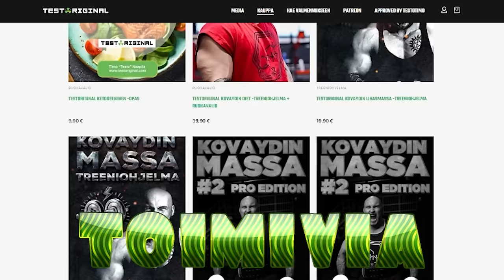Testotimo vs Floppi Bordelli ft. Tuomo "Möykky" Korhonen | Original Cast #60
Time stamps:
0:00 Timon prostituutiohistoria
1:51 Treeniohjelmat & kehonrakennuskoulu
4:08 Jakso alkaa, kuulumiset
9:08 Mitä tapahtuu kun täyttää 30 vuotta?
12:42 Järkkärihommista ja työhistoriaa
22:41 Tuomon kuulumiset ja puhetta ADHD:sta
35:18 Olympia 2023
39:42 Mike Sirén
41:36 Puhetta eri ihmistyypeistä
1:00:37 Tupakanpoltto vs ylipaino
1:03:18 Punttikomedia
1:07:23 Timon prostituutiohistoria
1:13:50 Toinen reissutarina
1:20:11 Korona-ajoista
1:34:27 Puhetta sukupuolista
1:37:05 Simulaatioteoria & psykedeelit